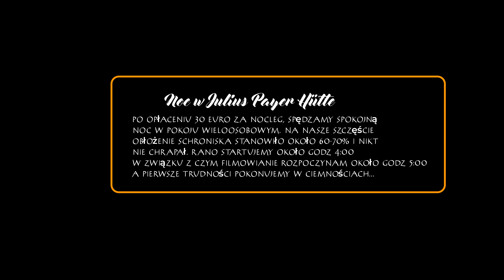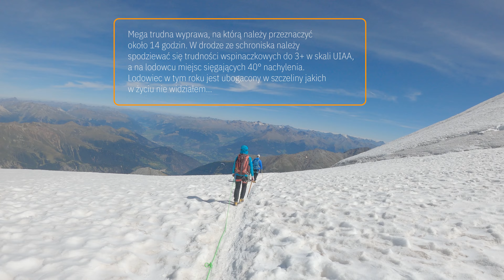Król Ortler recenzja z wejścia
Film przedstawia naszą recenzję z wejścia na najwyższy szczyt Tyrolu południowego - Ortlera :) Zapraszamy do wejścia z nami na ten niesamowity szczyt...